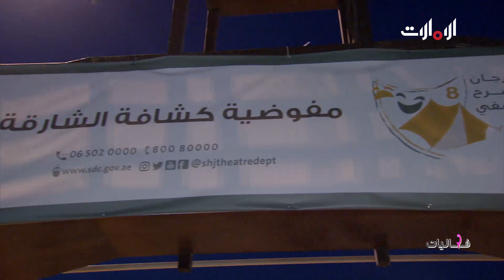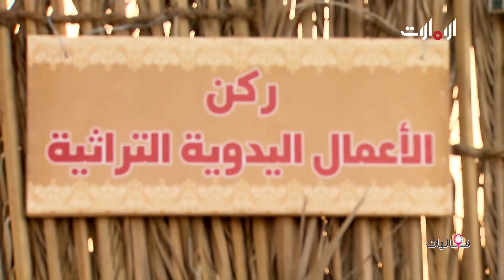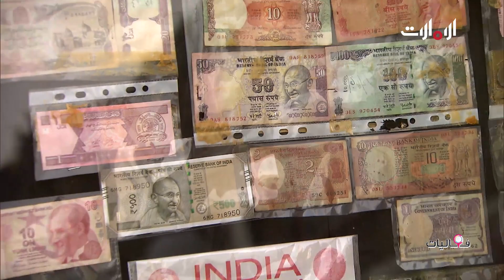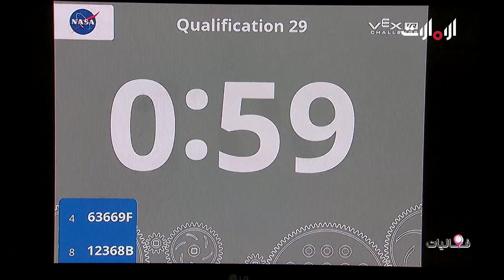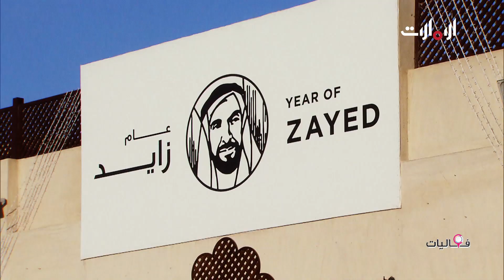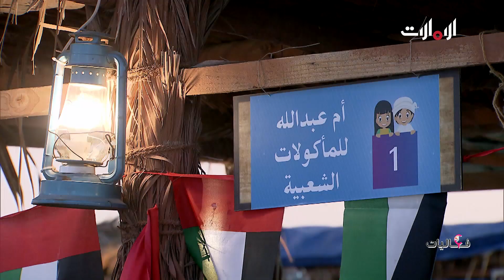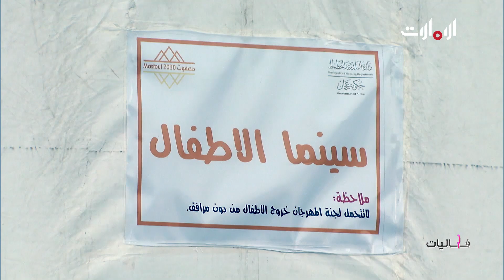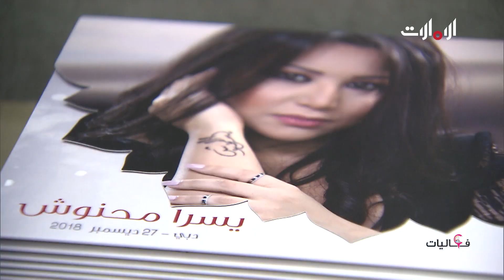فعاليات - الحلقة الأولى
تغطية أسبوعية شاملة لأهم الأنشطة والفعاليات التي تقام في دولة الإمارات الحافلة بالأماكن الطبيعية والسياحية الرائعة.